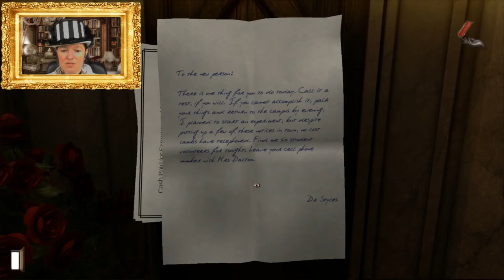GRAY MATTER Part 2: The New Assistant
Series: One Year of Gaming
Month: Adventure July
Sub-genre: Point & Click – Jane Jensen
Featured game: Cognition: An Erica Reed Thriller
Part 2: David Styles’ new assistant

About Lady Top Hat:

This channel is primarily about gaming.  It is also about having fun.  In an elegant and sophisticated fashion.  The real world is far too serious so here you will be reminded to laugh, and to spend all your spare cash on awesome games and even more awesome computing equipment.

This is a safe haven for nerds, noobs and experienced gamers.  Here you'll find Let's Plays, opinion pieces and general silliness.